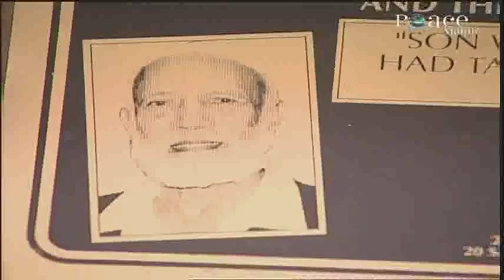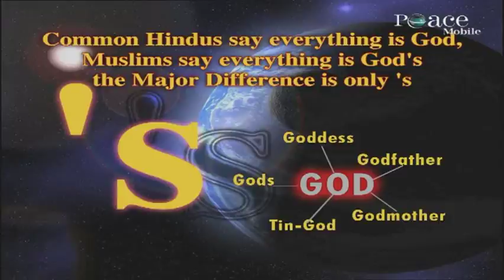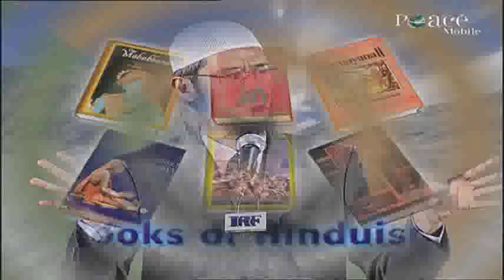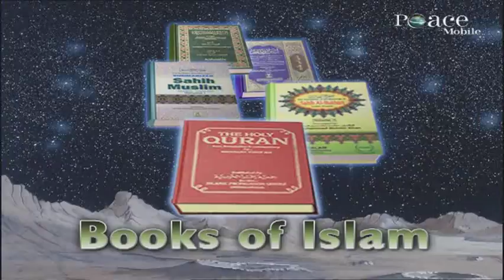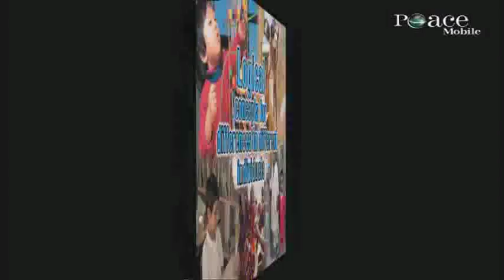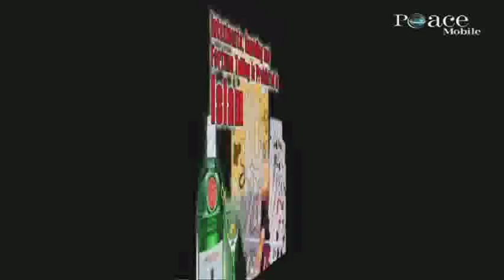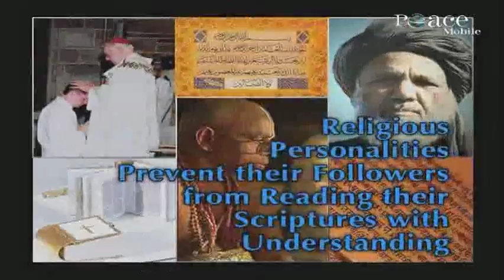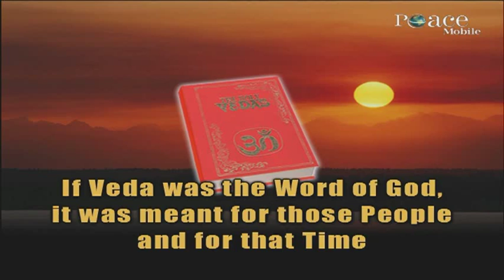07 SIMILARITIES BETWEEN HINDUISM AND ISLAM CHENNAI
07 SIMILARITIES BETWEEN HINDUISM AND ISLAM CHENNAI